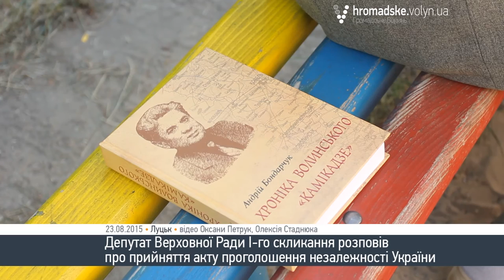Нардеп І скликання розповів, як приймався Акт незалежності України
Волинський народний депутат І скликання Андрій Бондарчук розповів журналістам «Громадського. Волинь», як приймався Акт проголошення незалежності України.
Зараз ми відзначаємо таку урочистість, але тоді в залі панувала напружена атмосфера. Було два варіанти акту незалежності України. Ліві сили пропонували довгий Акт із трьох статей, щоб там можна було утаїти різні нюанси. Це загальмувало би сам процес. Короткий варіант підготував Левко Лук’яненко. Саме цей варіант і став основою даної історичної події. Правда мене дивує і до цього часу, що за цей документ проголосувало багато комуністів» - зазначив Андрій Бондарчук.